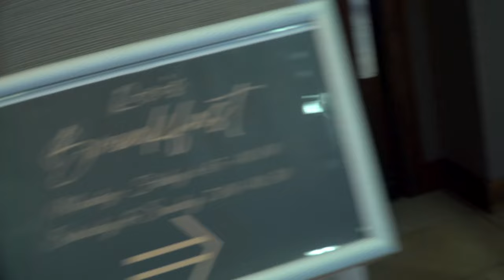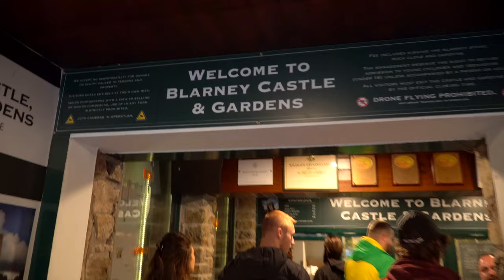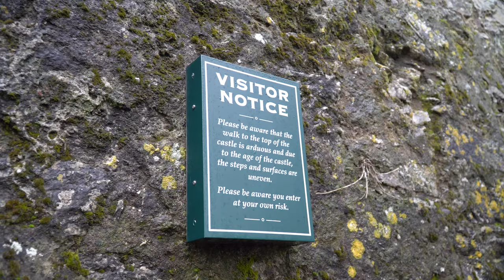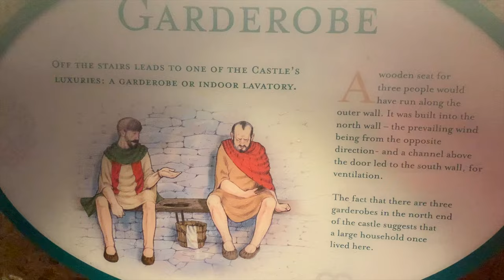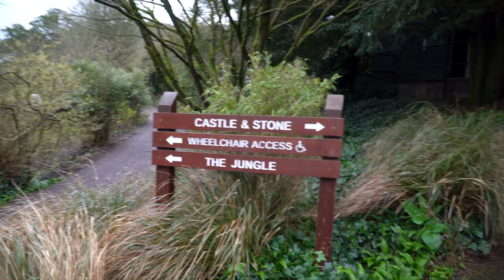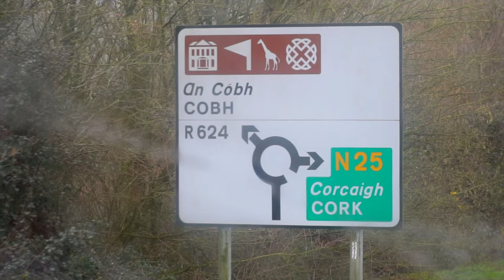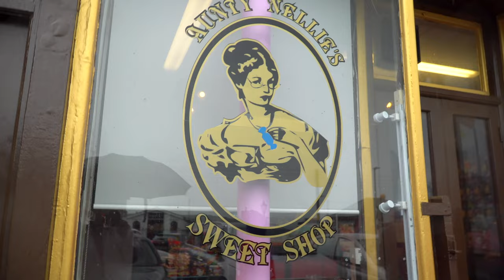Ireland 2023 Tour Vlog Chapter III - Blarney Castle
Follow Briar, Nathan, Caitie and Bren as the band visits the legendary Blarney Castle, to kiss the magical Blarney Stone.

'There is a stone there, that whoever kisses, OH! He never misses, to grow eloquent'